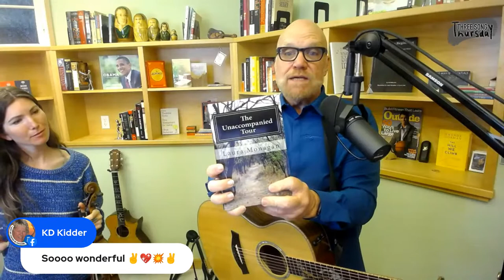THREE SONG THURSDAY #27 - songs of the Great Peace March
TODAY on Three Song Thursday #27 5pm PST we remember and sing songs from the Great Peace March, the quixotic 1986 cross country walk for global nuclear disarmament.

I'm feeling very emotional! These songs are 36 years old, and except for one that I've been learning for the first time, they were all easy to remember. Like yesterday.

So many memories and for me so many of them are locked into songs.

When the original March fell apart in Barstow, and we needed a song to inspire us to get it together and continue to Washington DC, Tim Hunter wrote KEEPERS OF THE FLAME:

"Well the newspapers say we're all gonna pack our bags and go our separate ways.
Now PRO-Peace has gone bust, repo-man come take our vehicles away.
But you know it's bigger than that, keep your heart open you'll know where it's at.
Because this spirit adventure we're on
Needs each and everyone of us to keep it strong
Don't you know we're carriers of the dream wheel, vision seekers, KEEPERS OF THE FLAME"

As we approached the Nevada Nuclear Test Site and we needed a way to remember the people who bore the brunt of the history of ABOVE GROUND nuclear tests, Doug MacWilliams wrote DOWNWINDERS:

"Gloria lived in Bunkerville, a small Nevada town and she would live there still. Gloria turned 12 in 1953, and she played in the dust that fell down from her favoite tree.
She wrote Gloria in the dust on the car windows, and when told to eat her dinner she could not have known.
Four years later, the cancer grew. Now Gloria is dead at 42.
DOWNWINDERS - who are the downwinders now?"

Chernobyl happened that year, and hit us hard. I had just read Helen Caldicott's Enemy Image. I wrote GROUND ZERO:

I'll tell you a story, and it won't take too long, about a people in a fancy land who know right from wrong. They've got a serious sense of pride and they want to be strong. But they won't be around in the end to say, what went wrong?
I don't want to live at Ground Zero no more.
I don't want to push war with my silence
I don't want to love fear or fear love no more
No more silence.

When we wanted to send love and support to folks who were in jail for commiting Civil Disobedience, we wrote Scotty's Song for Scoot Yoos. I asked Doug, what's something with heart, that has 3 syllables. Doug immediately said: THE TIN MAN. And so we had our song:

"You know we know you're there, Scotty, the cement's hard and it ain't no party. You got less room, but you got more heart than the Tin Man on valentines day."

In Iowa, we heard that Jackson Browne was playing at a basketball stadium 45 minutes away - so 11 of us piled into one of the busses and went to the concert. Jackson heard that we were there, and invited us backstage. We, inturn invited him to our camp. He came, and at about 3am we gathered around as he played us a new song from Steven VanZandt - I Am A Patriot

"I am a Patriot, and I love my country, because my country, is all I know. And I'm not a communist, I'm not a Capitalist, not a socialist, or imperialist. I'm not a democrat or a republican. I believe in one party, and it's name is Freedom"

Brenda sang this song all the way across the mid and eastern US, into Washington, and then in the first-ever stadium concert in the former Soviet Union for 30,000 russians.

I won't say that Music is the reason we got to Washington DC, 8 months after Barstow, right on our original schedule, but just for me personally I won't say it's not.

So many songs, deeply political or personal or both. So many stories, We were young and old, somewhat playful, but serious, and totally beautiful - quite something.

In lieu of tips we are gonna ask that you support Ukraine Red Cross, or your choice of a way to help those brave people.